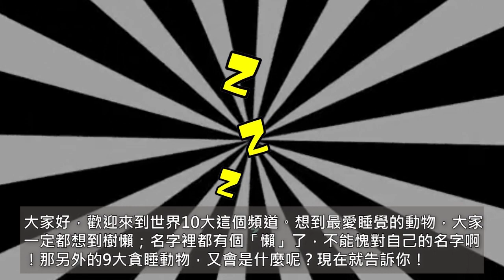世界10大 最愛睡覺的動物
想到最愛睡覺的動物，大家一定都想到樹懶；名字裡都有個「懶」了，不能愧對自己的名字啊！那另外的9大貪睡動物，又會是什麼呢？現在就告訴你！